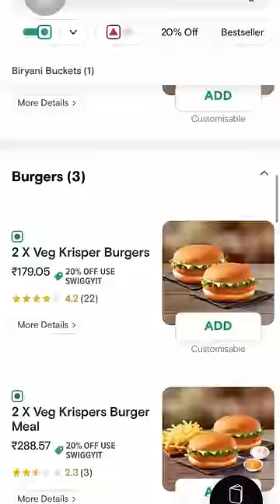KFC VS McDonald’s🍔food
This is a comparison between two of the most famous, fast food franchises around the world, McDonald’s and KFC. Hope you guys like it.